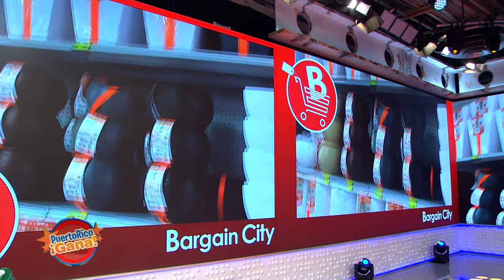02 SEG PR GANA 07 08 21